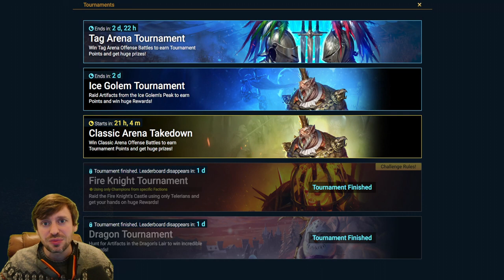Raid Shadow Legends: 200 Mortal Soul stone pulls FTP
- Discord Realdeal#8586